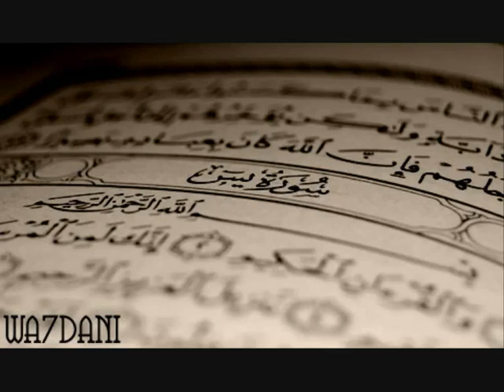Quran Ya seen alefasy part 1 مشاري العفاسي يس